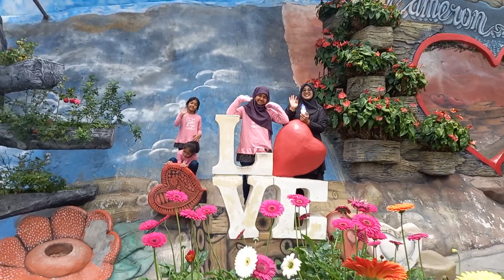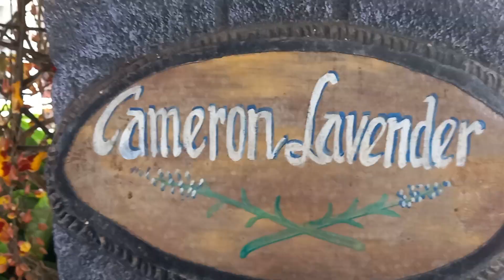taman lavender video 2